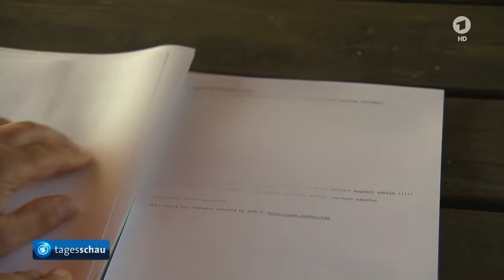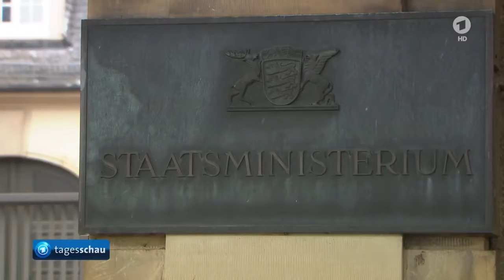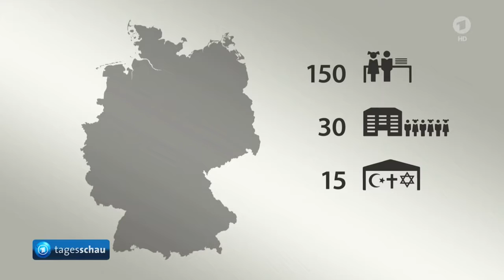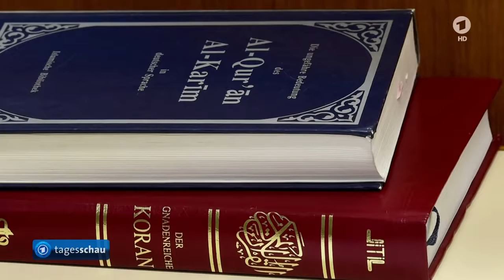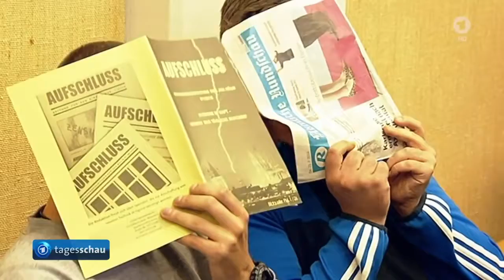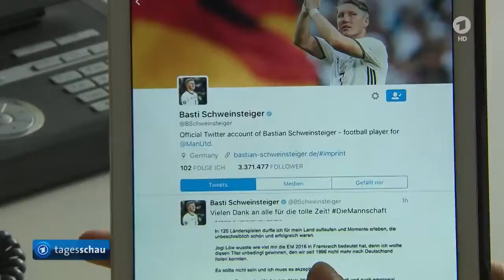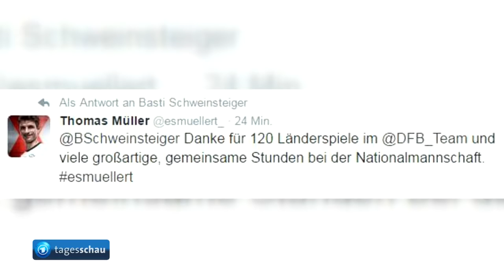tagesschau 20:00 Uhr, 29.07.2016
German 24/7

Follow G+ der Sendung: Kretschmann kritisiert türkische Regierung, Ziele der Gülen-Bewegung, Debatte um AKP-Demonstration, Türkische Journalisten vor Gericht, Kritische Versorgungslage in Aleppo, Klinik in Syrien bei Bombenangriff schwer beschädigt, Papst gedenkt in Auschwitz der Holocaust-Opfer, Clinton nimmt Nominierung der US-Demokraten offiziell an, Amtsgericht Köln verhängt Bewährungsstrafen für russische Hooligans, Schweinsteiger beendet Laufbahn in Nationalmannschaft, Das Wetter